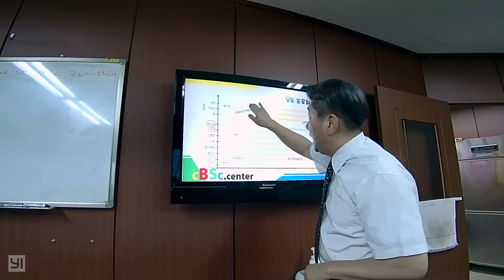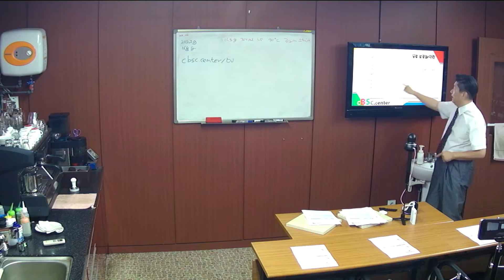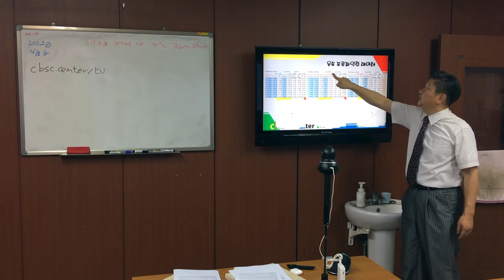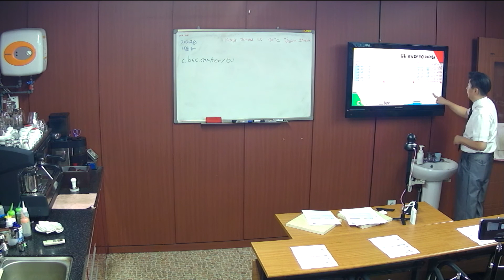추출수 온도 #4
온도 프로파일링과 데이터